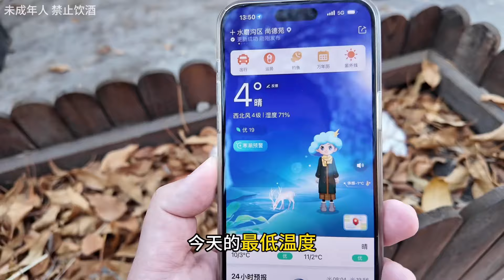新疆特色土火鍋，牛排，羊肉，羊蠍子各種肉和菜，熱氣騰騰一大鍋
大家好，我是默然！

希望您能對視頻進行評分和評論，我將非常高興♪
"我們的影片著重展示美食製作過程，所有食材的來源都符合合法和道德標準。"